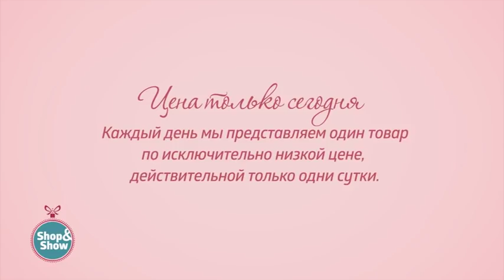Покрывало «Модерн». Shop & Show (Дом)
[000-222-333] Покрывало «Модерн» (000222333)